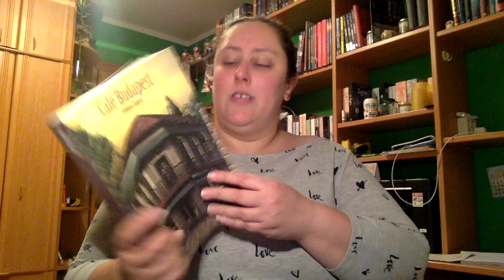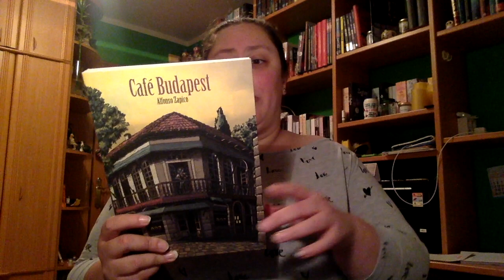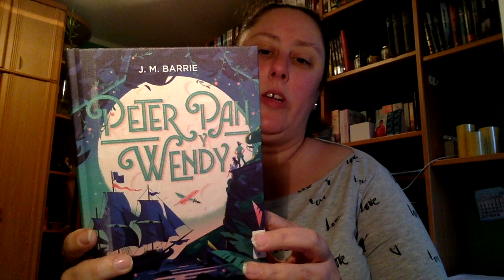Wrap Up Diciembre segunda parte | 2018